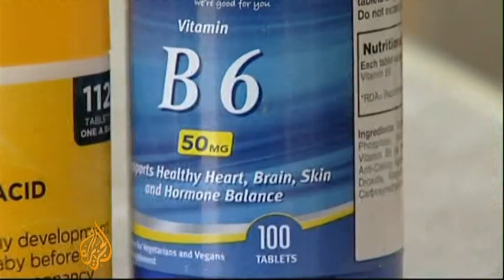Research gives hope for brain disease cure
26 million people suffer the ravages of the mind-wasting disease known as Alzheimer's - a degeneration of the brain for which there is currently no cure. But now a new study is offering hope to those in the early stages. Researchers at Oxford University in the UK have discovered high doses of vitamin B appear to slow - if not stop - the advance of the disease. Tarek Bazley has the details.